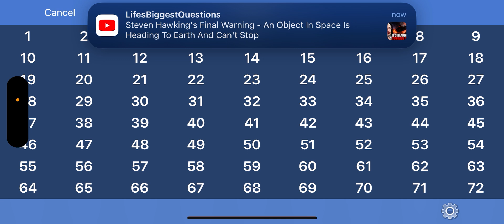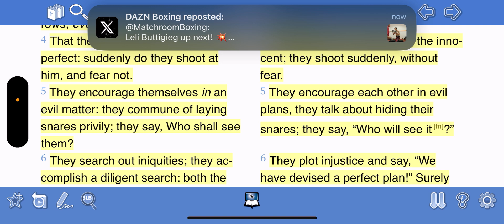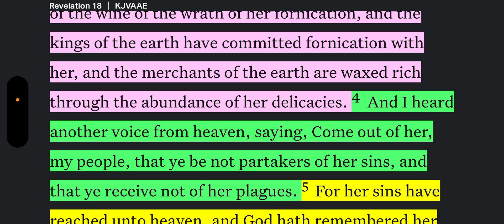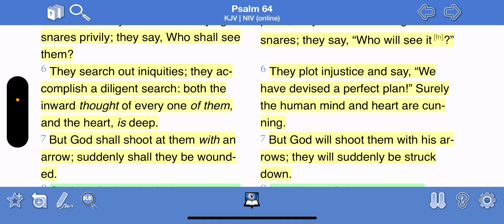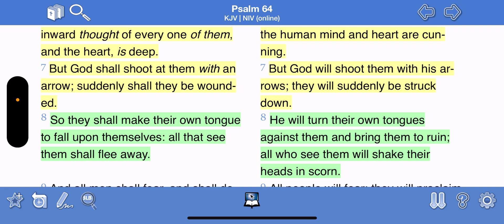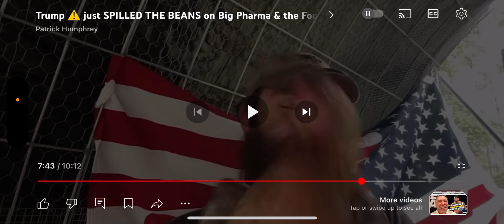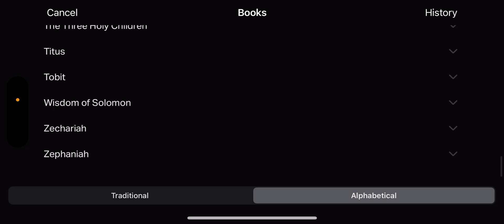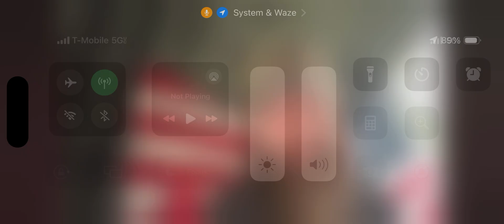TRUMP spill the beans 🫘